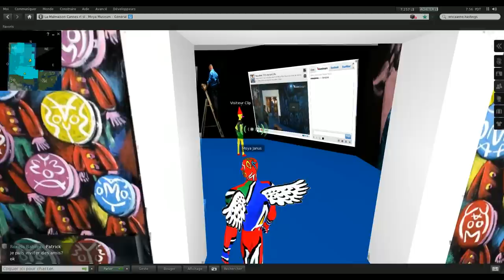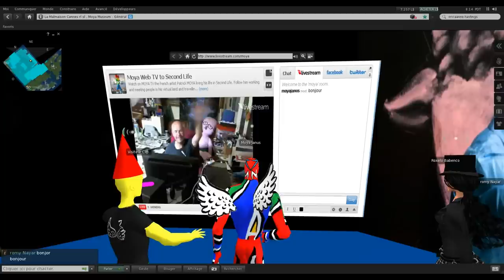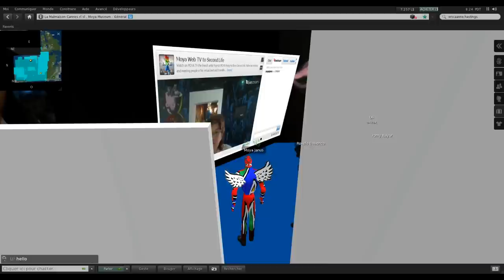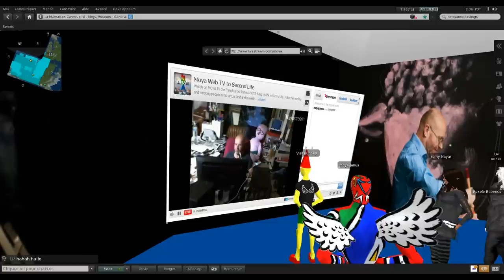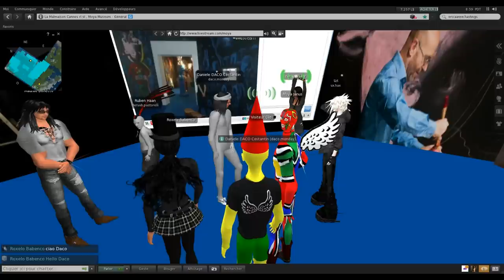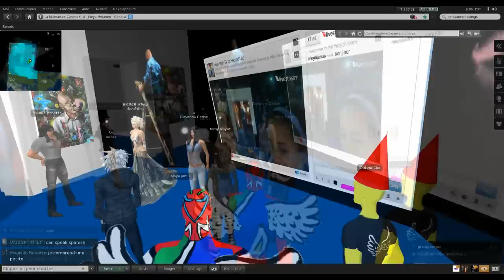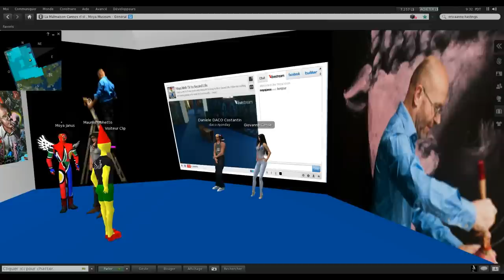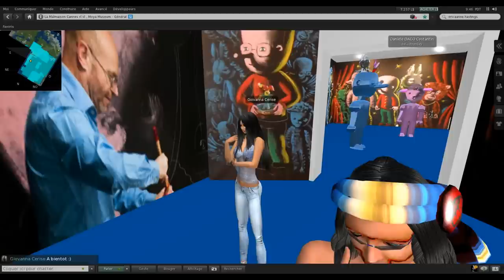avatars visiteurs de l'installation Patrick Moya Centre d'art Cannes art cote d'azur 2011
31 juillet 2011 - des avatars visitent la réplique de l'installation de l'artiste français Patrick Moya au centre d'Art la Malmaison sur la Croisette à Cannes. Parmis eux: Roxelo Babenco directrice du Museo del Metaverso, Romy Nayar une artiste et performeuse franco espagnole, des italiens musiciens ou aristes comme Daco Constantin,  Maurilio Bonetto , illianor illios, Giovanna Cerise, Ruben Haan, Ux Hax et la poétesse napolitaine Carmen Auletta.

Patrick Moya rencontre virtuellement les visiteurs réels et virtuels de son installation àu Centre d'art la Malmaison sur la Croisette à Cannes. Deux connections avec chacune un avatar permettent de visiter l'univers virtuel de l'artiste sur Second Life apres avoir été immergé dans les 390 m2 de peinture qui recouvre la totalité des cimaises. Souvent present depuis son atelier il parle avec les visiteur par l'entremise de son avatar et organise des visites guidées du Moya Land.